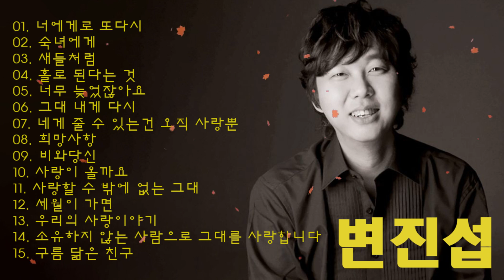Byun Jin Sub (변진섭) Songs Collection